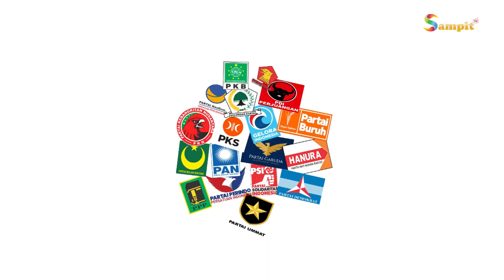BAWASLU REVIEW IMPLEMENTASI PERATURAN PERATURAN PEMILU